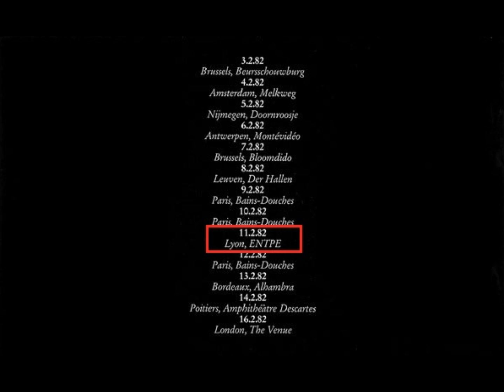The Names-(This Is) Harmony (Live 2-11-1982)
PC&L Box set was officially announced! Support it here!

The Names
Live ENTPE Lyon, France

enoemoS roF cisuM (Music For Someone Reversed Over The PA)
Music For Someone
(This Is) Harmony
Leave Her To Heaven
Postcards
Calcutta
Shanghai Gesture
Light
Nightshift
This Is Harmony (Live Der Halle 2-8-1982)
Party (The Durutti Column Live Der Halle 2-8-1982)
Nightshift (Live Les Bains 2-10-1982)
Vini Reilly Interview (Live Les Bains 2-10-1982)